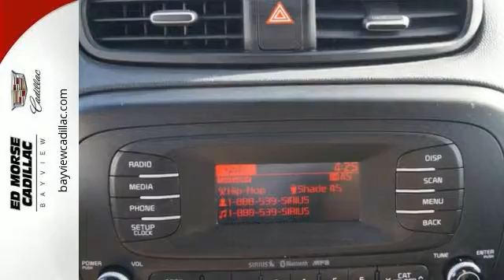Used 2015 Kia Soul Miami Fort Lauderdale, FL BR1903 - SOLD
Year: 2015
Make: Kia
Model: Soul
Trim: +
Engine: 2l 4 Cylinder Fuel Injected
Transmission: FWD 6-Speed Shiftable Automatic
Color: Yellow
Interior: Black
Mileage: 20913
Stock #: BR1903
VIN: KNDJP3A57F7174689
Easily practice safe driving with anti-lock brakes, traction control, and side air bag system in this 2015 Kia Soul +. It has a 2 liter 4 Cylinder engine. Drive away with an impeccable 5-star crash test rating and prepare yourself for any situation. The exterior is a beautiful solar yellow and the interior is a lovely black. According to a review from New Car Test Drive, A smartphone app for Kia's UVO eServices allows owners to access vehicle diagnostics, saved points of interest and trip information from a compatible Android or Apple smartphone. Looking for a new ride? Call today to see your options. Please contact Blake, George or Chris for availability.

Address:
1240 North Federal Highway